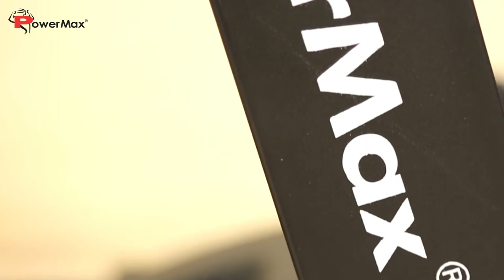Powermax Fitness TDA-230M MultiFunction Motorized Treadmill - [DIY Installation Guide]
The TDA-230M motorized treadmill from Powermax Fitness is a great solution for a workout at home and office! The 2.0 HP Motor offers a smooth ride while the LCD display tracks distance, time, speed, calories burned, heartbeat and fat measurement. The unique features and performance by this treadmill have attracted many customers.